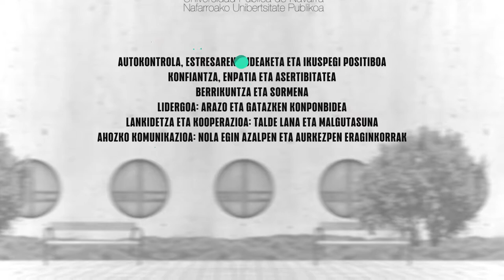Hobetu zure gaitasun pertsonalak NUPen neurrira egindako ikastaroen bidez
Nafarroako Unibertsitate Publikoak gaitasun pertsonalak hobetzen lagundu nahi die ikasleei. Hori dela-eta, sei ikastaro hauek antolatu ditu: “Autokontrola, estresaren kudeaketa eta ikuspegi positiboa”, “Konfiantza, enpatia eta asertibitatea”, “Berrikuntza eta sormena”, “Lidergoa eta arazo eta gatazken konponbidea”, “Lankidetza eta kooperazioa: talde lana eta malgutasuna” eta “Ahozko komunikazioa: nola egin azalpen eta aurkezpen eraginkorrak”. Zure garapen pertsonala hobetzeko, zure ahulguneak gainditzeko, zure enplegagarritasuna handitzeko eta gaitasun berriak lortzeko prestakuntza da; finean, zure talentua sustatzekoa.

Innovasocial programaren laguntza jaso dute ikastaroek, Nafarroa Kutxa Fundazioak eta “la Caixa” Fundazioak sustatutako programarena.